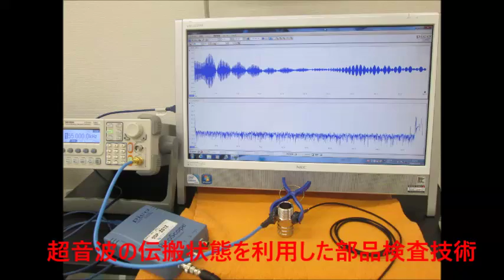超音波を利用した表面検査実験 Ultrasonic experiment